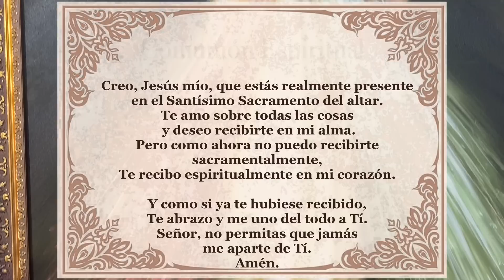Padre Chucho - La Santa Misa (Jueves 21 de septiembre)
San Mateo, apóstol y evangelista